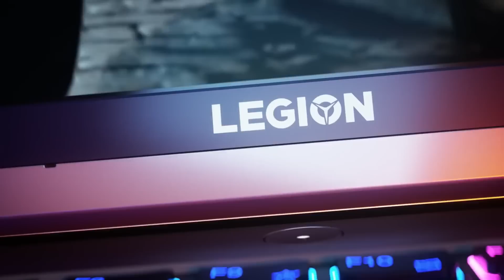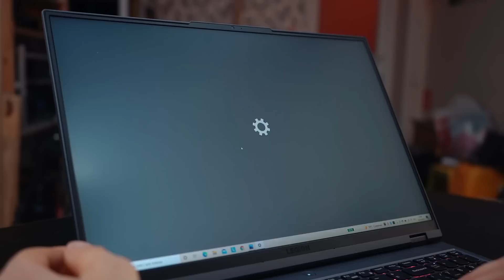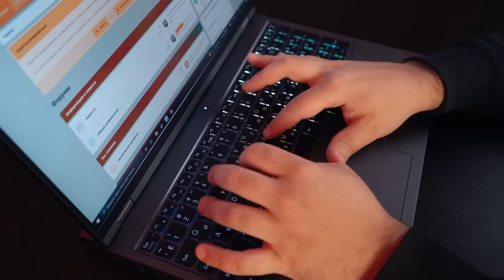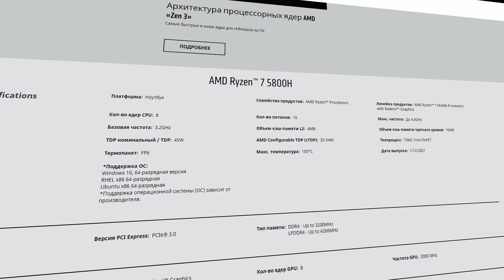Обзор Lenovo Legion 5 Pro на RTX 3070 140W 🔥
Новый Lenovo Legion 5 Pro взял самое лучшее из двух миров. Графический процессор GeForce RTX 3070 для ноутбуков, процессор AMD Ryzen 7 5800H, отличный экран и крутая система охлаждения позволят с комфортом играть в самые требовательные игры и обеспечат высокую производительность в работе.

ТЕХНОБЛОГ